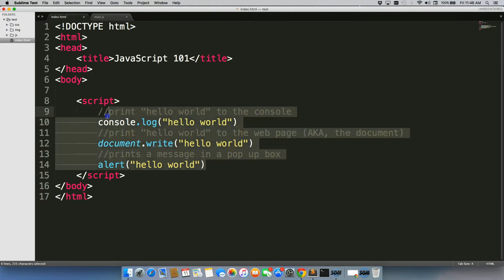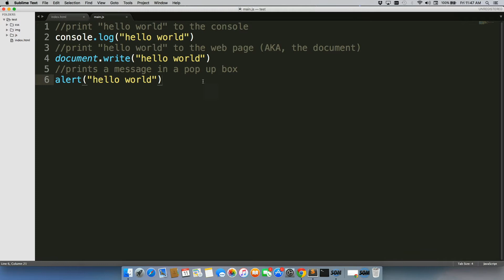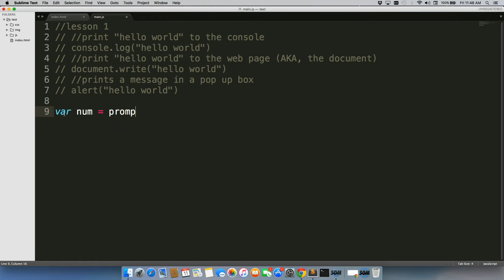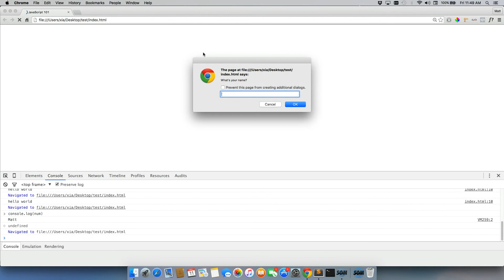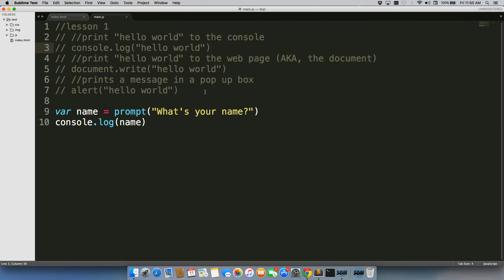how to save a variable using prompt()